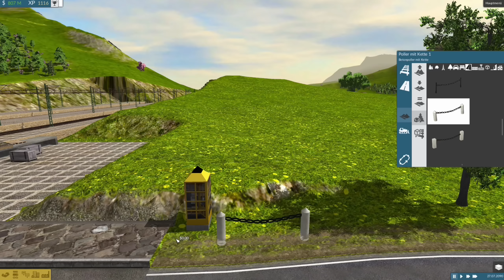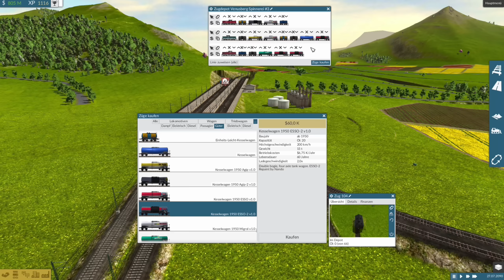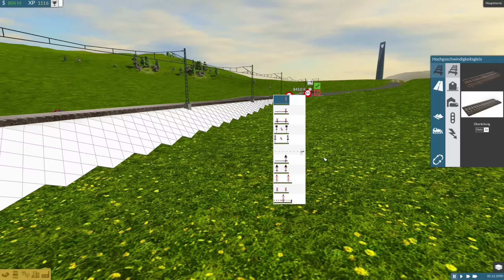TRAIN FEVER S2/#72: Der Flughafen als Güterumschlagplatz [Let's Play][Gameplay][Deutsch][1440p]